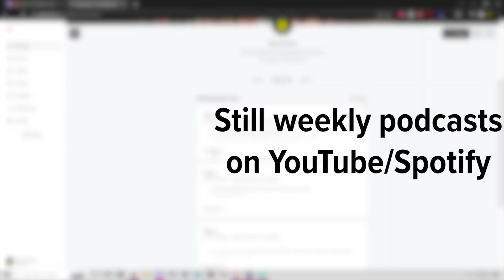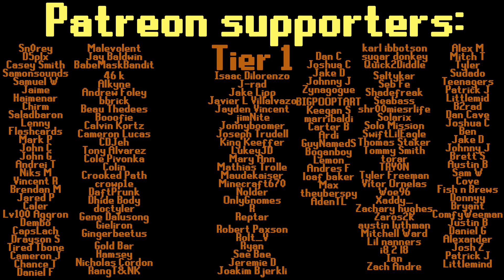He Survived A 42 Hour Bender In Miami: Based After Dark S2 #21